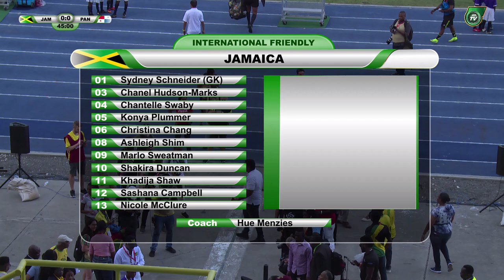Jamaica Senior Reggae Girlz 3-1 Panama | International Friendly | May 19, 2019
The ReggaeGirlz said their final farewell to Jamaica before their debut appearance in the 2019 Women’s World Cup in France with an AWESOME victory defeating Panama 3-1 at the National Stadium in Kingston, Jamaica.